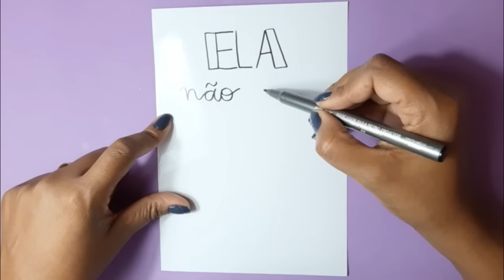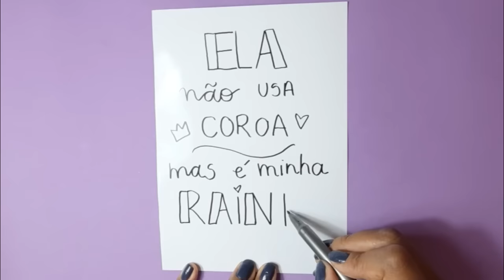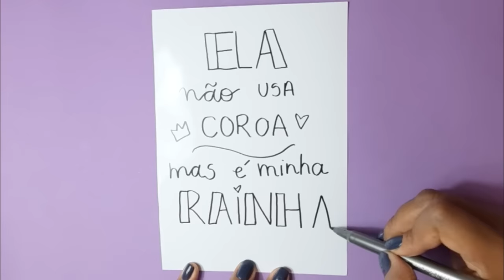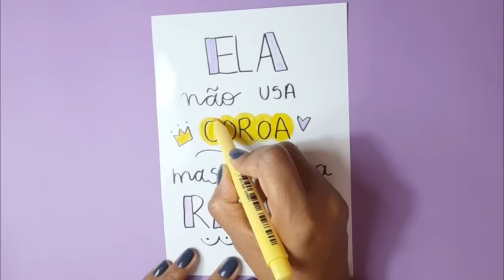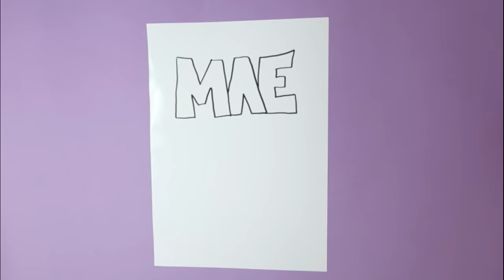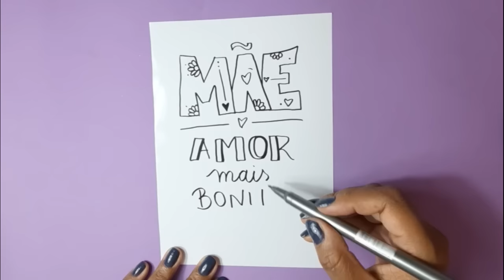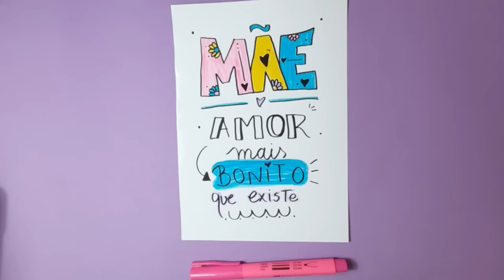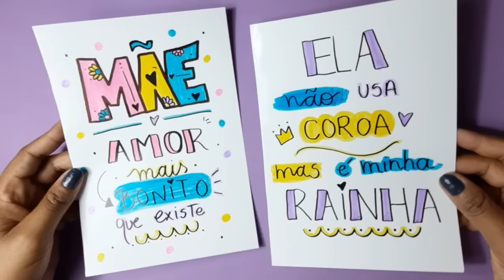Como fazer CARTÃO DIA DAS MÃES | Cartão Personalizado ❤ Hellen Chagas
Como fazer CARTÃO DIA DAS MÃES | Dia das Mães | Cartão Personalizado
Assista também:

❤ Gostou? CURTA

MATERIAIS:
- Folha de foto
- Canetinhas